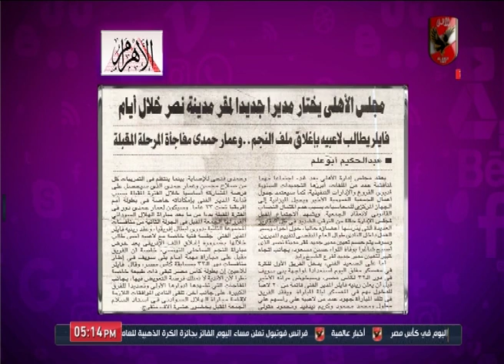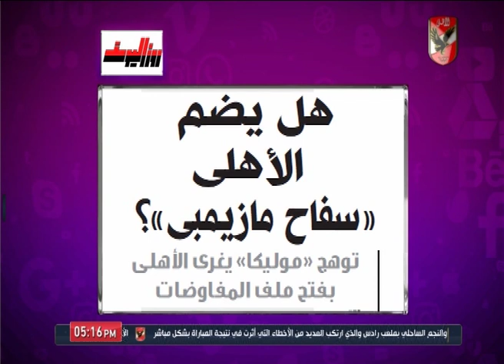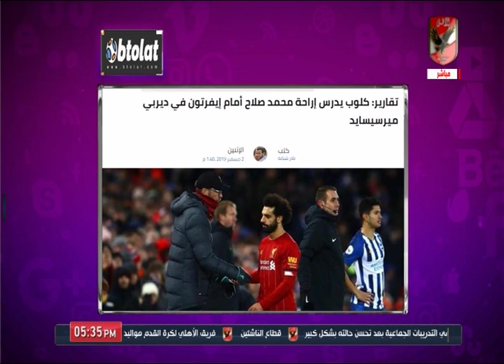حلقة كلام فى الميديا 2-12-2019